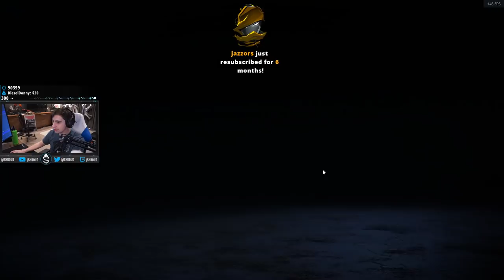OCTANE IS INSANE!!!